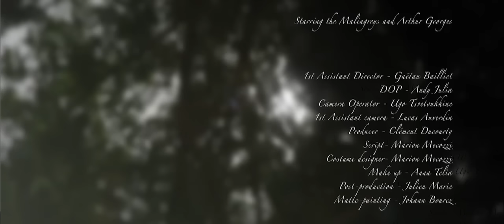Alcest - Autre Temps [official music video]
"Autre temps" lyrics:
Une prière lointaine que porte le vent du soir
Anime les feuilles dans leur danse alanguie.
C'est le chant des vieux arbres entonné pour toi,
Pour ces bois obscurs maintenant endormis.
Sans nous attendre tant de saisons ont passé;
Les feuilles dorées s'en allant mourir à terre
Renaîtront un jour sous un ciel radieux,
Mais notre monde érodé restera le même
Et demain toi et moi serons partis.

English translation:

Another Time
A distant prayer, carried by the evening wind
Enlivens leaves in their languid dance.
Hear the song of the old trees, singing for you
For the dark, resting woods.
So many seasons have passed; they did not wait.
The golden leaves dying on the ground
Will be reborn under bright skies
As this weatherworn world remains the same,
And tomorrow, you and I will be gone.